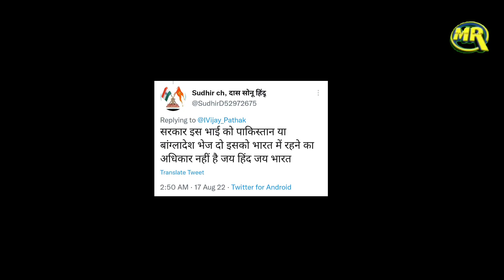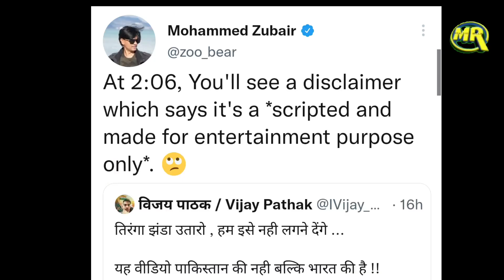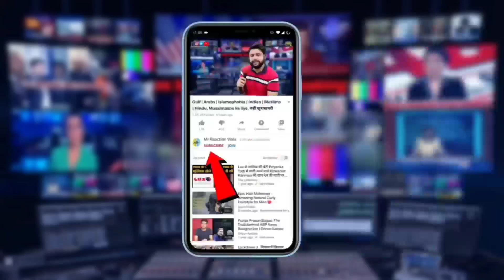Muslim Boy Rejects Indian National Flag Hoisting Video Reality | मुसलमानों के ख़िलाफ़ बड़ी साज़िश बेनकाब